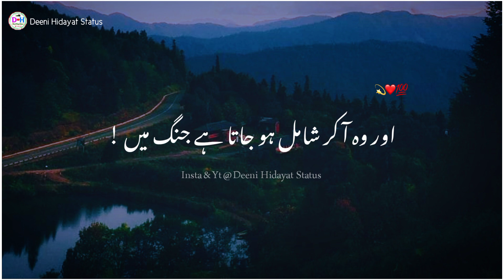Ek Sahabi Ka Waqia 🥺 Saqib Raza Mustafai Heart Touching Bayan Status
Description

Mustafai Status | Mustafai Status | Mustafai New Status | Mustafai Ijtema Status | New Mustafai Ijtema Status | New

raza new status | ajmal raza qadri status | ajmal raza qadri whatsapp Status | new status ajmal raza qadri

muhammad_saqib_raza_mustafai_emotional_bayan. MuhammadSaqibRaza MustafaiEmotional Bayan

MuhammadSaqibRaza MustafaiStatus

Muhammad_Saqib Raza_Mustafai_Emotional Bayan_Statu S

MuhammadSaqibRaza Mustafai Emotional BayanStatus

MuhammadSaqibRaza Mustafai